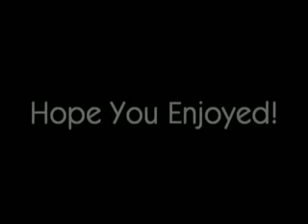Zeague :: Montage 2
Very good montage with a nice original feel to it. Great gameplay and great sticks. Good music to go with the well done editing synced to it.